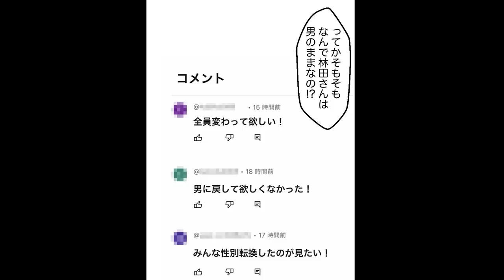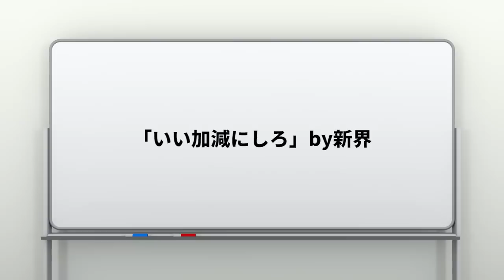性別が逆転した話６ なぜか戻ってしまう上司たち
過去の性別転換シリーズは下記の再生リストをご確認ください！